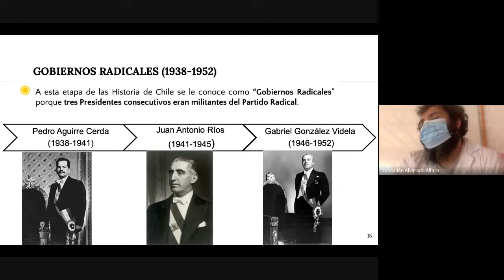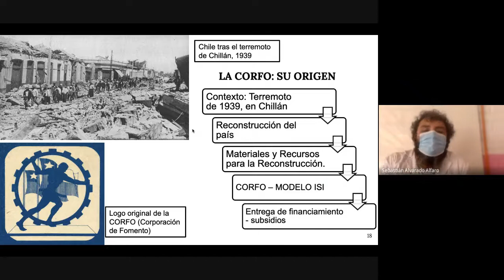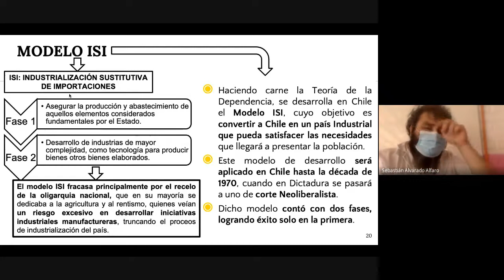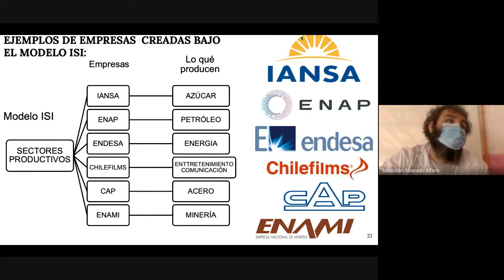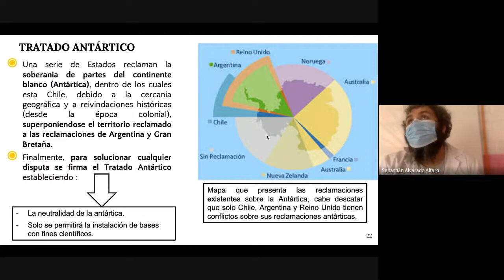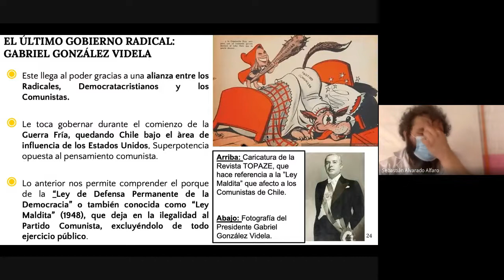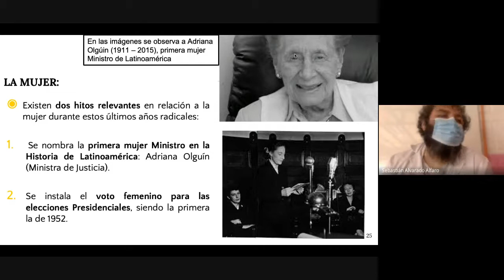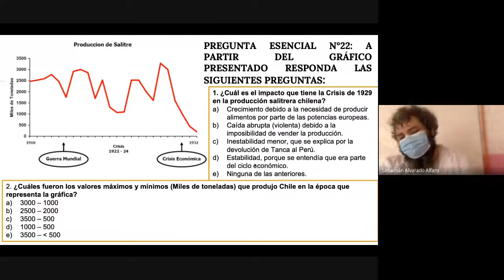ESTUDIOS SOCIALES PRIMER NIVEL TARDE SEMANA 22 PARTE 2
Asignatura: Estudios sociales
Clase : semana 22, parte 2
Nivel: 1° nivel medio.
Jornada: Tarde.
Saludos cordiales.